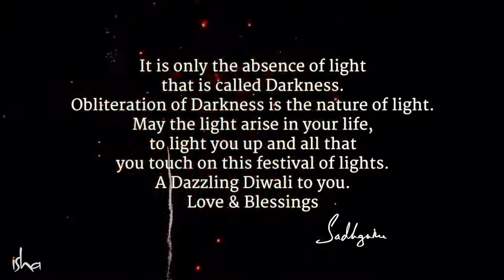Why Narakasura’s Death is Celebrated as Deepawali – Sadhguru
Sadhguru looks at the story of Narakasura and why his death is celebrated as Diwali, and explains what we can learn from the story.

sadhguru
sadhguru 2019,
sadhguru speech
sadhguru latest
sadhguru 2020
sadhguru meditation
sadhguru speeches
sadhguru motivation
sadhguru shiva,
sadhguru advice
sadguru
sadhguru bangla
sadhguru live
satguru
isha foundation
yoga